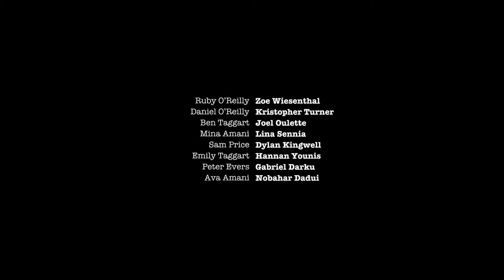Ruby and the Well Season 1 End Credits Track 1